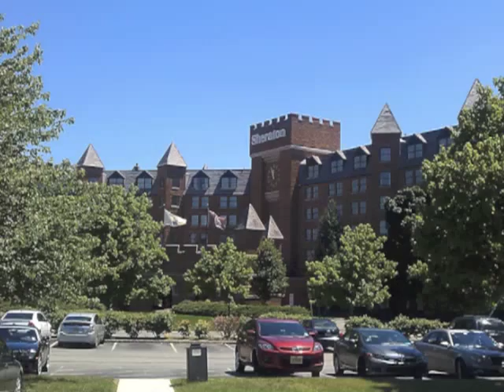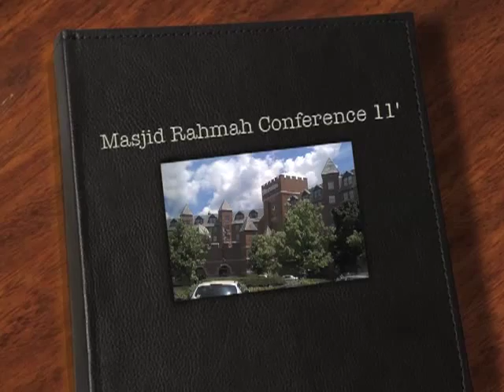Masjid Rahmah Conference 2011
Masjid Rahmah Conference promo vid.